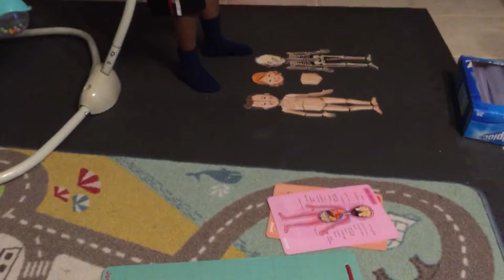Artie plays with janod's human body puzzle!